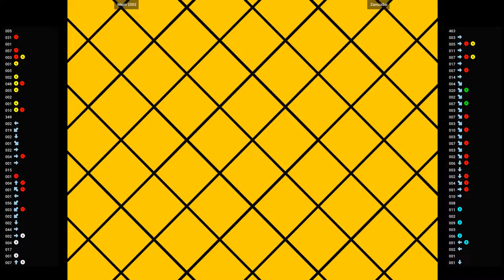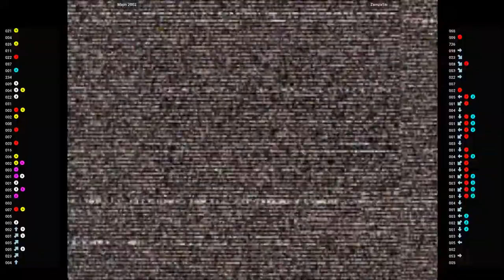CVS2 🕹 Majin 2002 VS ZamzaSai